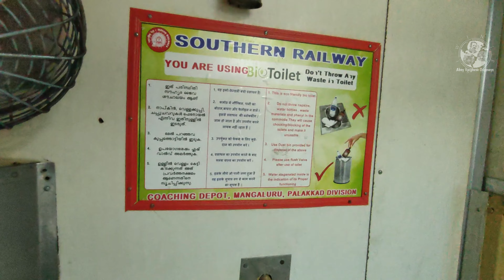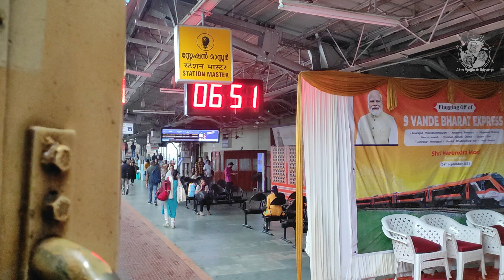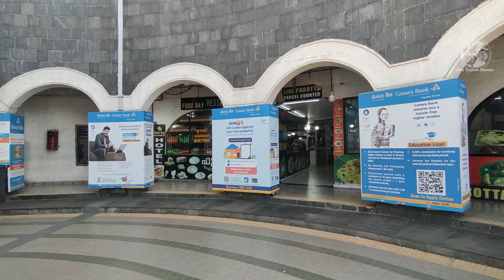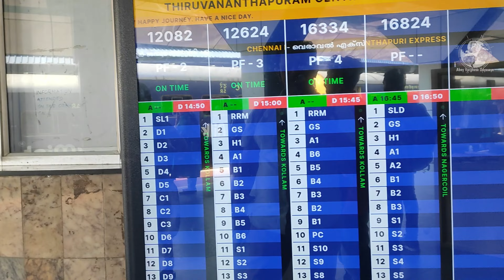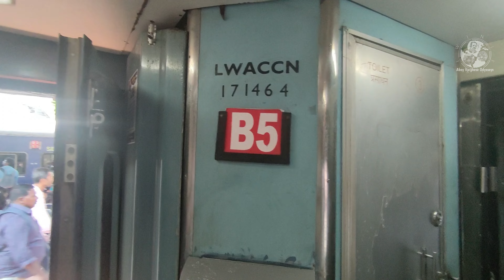Trivandrum Travel video | Train Journey | Road Travel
A Train vlog to and fro ktym Trivandrum and travel scenes through Trivandrum City.

YT Studio Music
Kindly give your valuable feedback as comments to the video